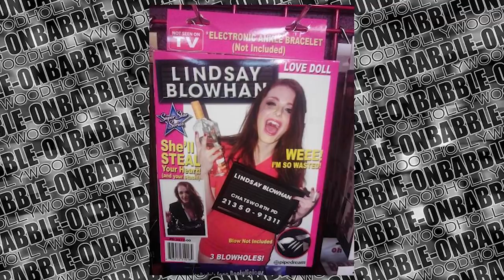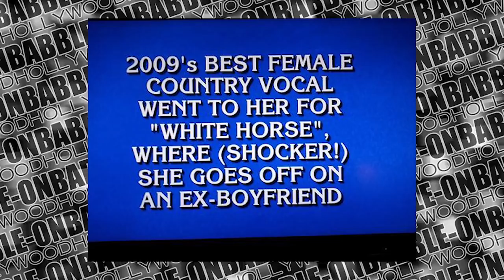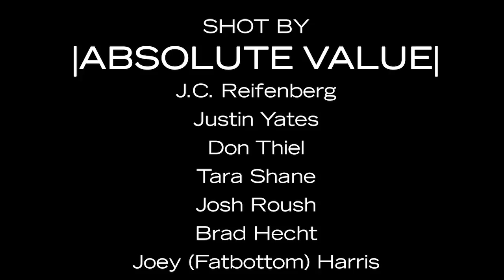BabbleVision: Classic-Babble Episode 120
Recorded live at the Jon Lovitz Podcast Theater on March 16th, 2013.